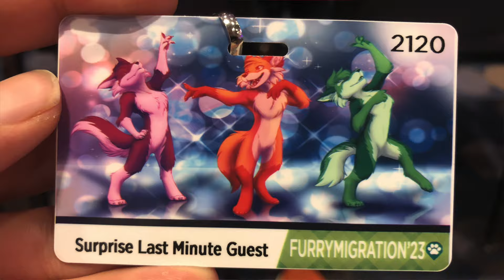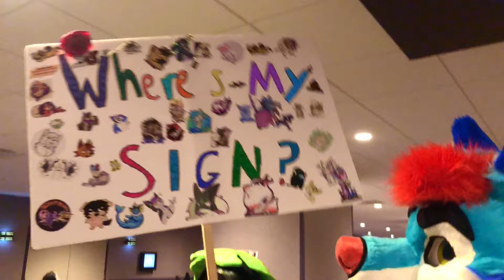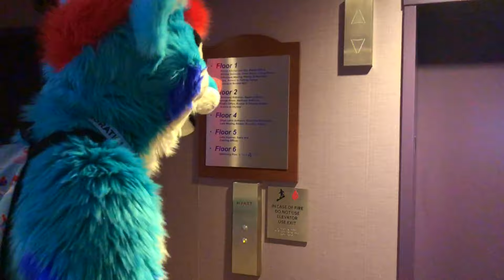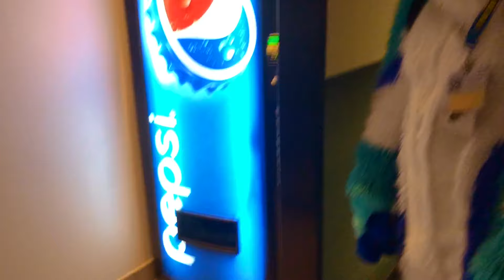Picking up Furries at FM | Furry Migration 2023 Shenanigans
I snuck down and made a surprise appearance at Furry Migration in 2023! And I picked up at least one furry! ;) We were only there for a few hours cuz of some extenuating circumstances, but we still had lots of fun on and off camera with our friends! :3

0w0

Chapters:
00:00 Intro
00:55 Dealer's Den Closed :(
02:00 The Furry-Gamer War
03:21 Taking candy from strangers, but it's NOT dog food this time!
05:08 ORANGE vs PURPLE
07:08 Elevator Con, but the elevators actually work
08:03 Hanging out with Toby and Soap
11:25 Picking up Furries
12:40 Shackel Ram LIFTS bro???
13:40 Last second con discussions
14:51 Slush got PEPSI'd
15:08 Outro